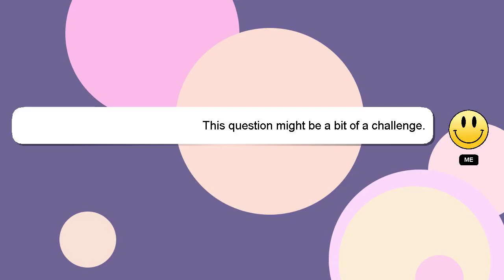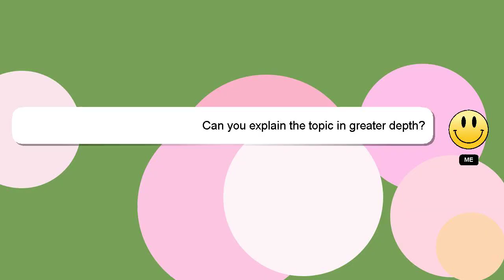How to change balloon size in solidworks?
Here's a short introduction about myself, Greetings, my name is Delphi. I am here to aid you in getting answers to your questions. - How to change balloon size in solidworks?

Your answer will be acknowledged and appreciated, and I will 'heart' it as a sign of gratitude.

*1 What we are experimenting :*